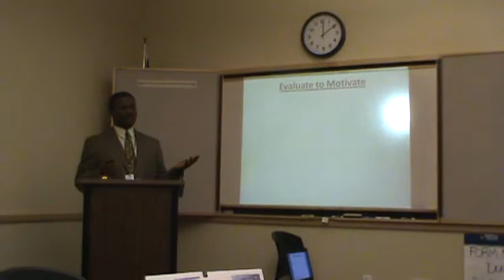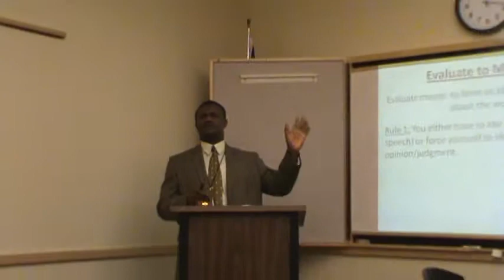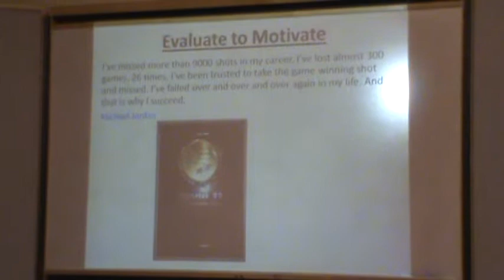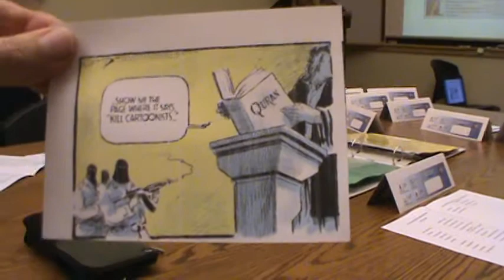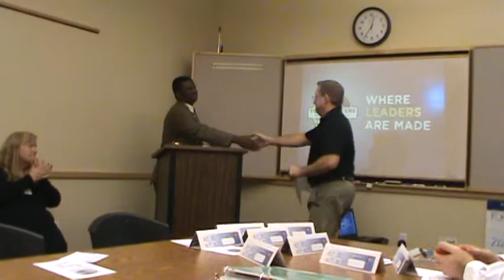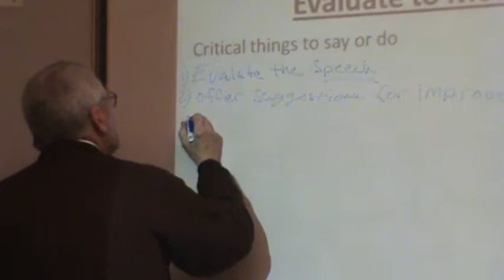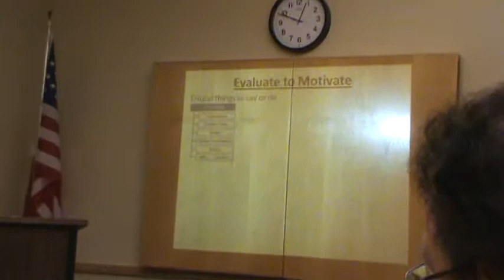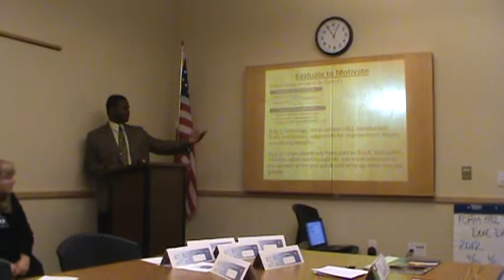Emmanuel Eno Idem Evaluation Workshop 01132015